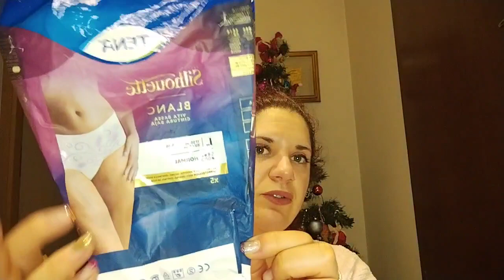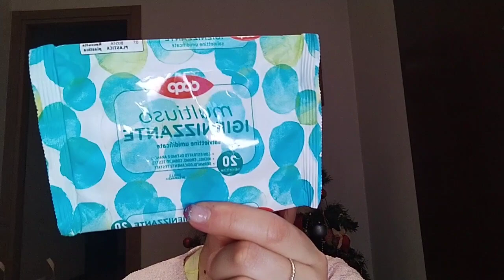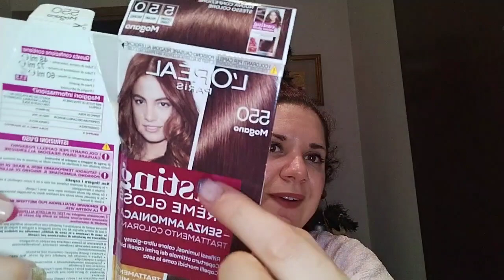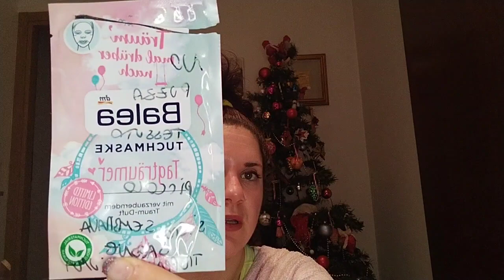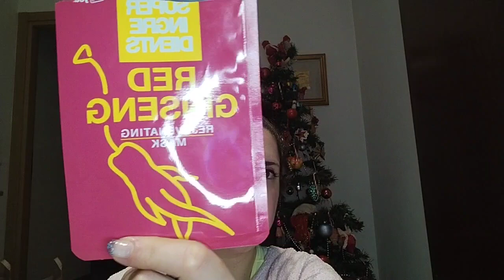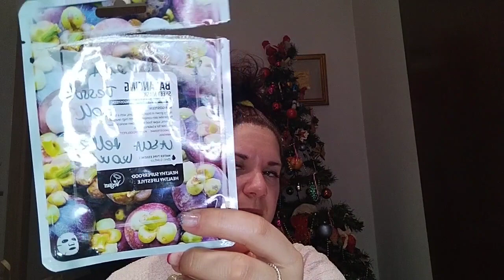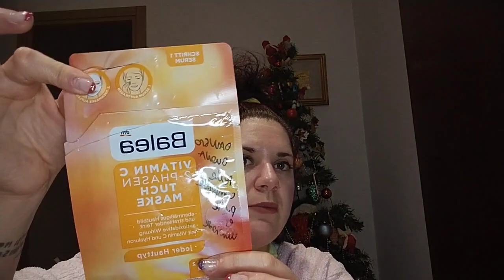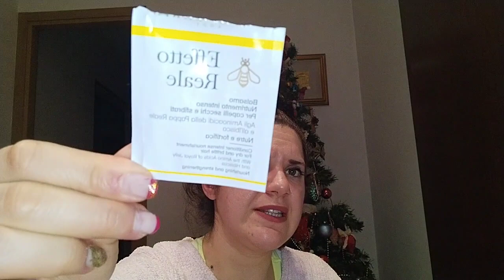finiti di dicembre top e flop